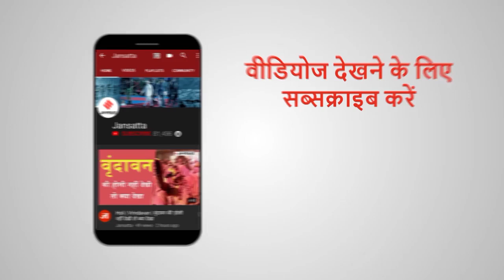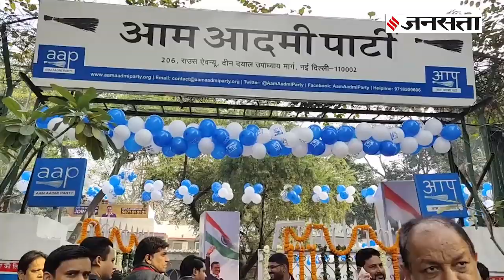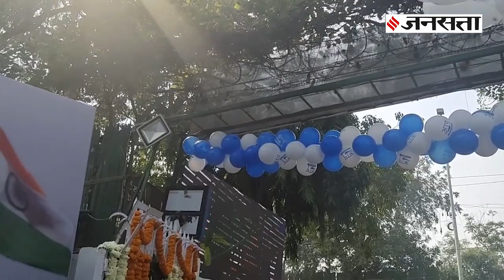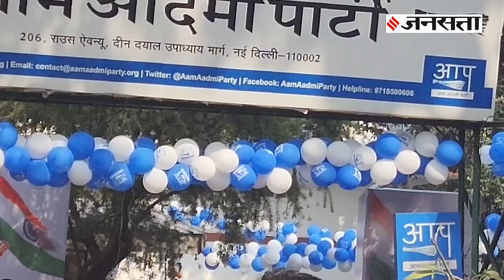Delhi Election Result: AAP Workers Comment On BJP and Amit Shah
दिल्ली विधानसभा चुनाव में एक बार फिर आम आदमी पार्टी ने शानदार जीत दर्ज की है। इस मौके पर AAP कार्यकर्ता जोश से भरपूर दिखे। पार्टी ऑफिस में ढोल नगाड़ों की थाप पर नाचते-गाते लोगों ने सीएम अरविंद केजरीवाल से पीएम पद की तैयारी करने की बात कही। कई लोगों ने बीजेपी और कांग्रेस की हार पर भी कमेंट किया। तो आइये जानते हैं AAP वर्कर्स से क्या कहना है उनका